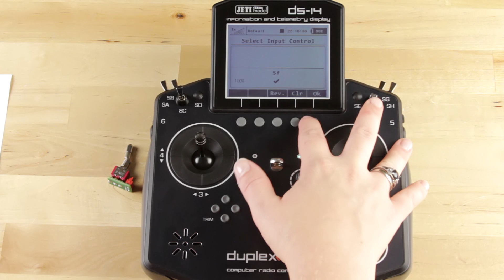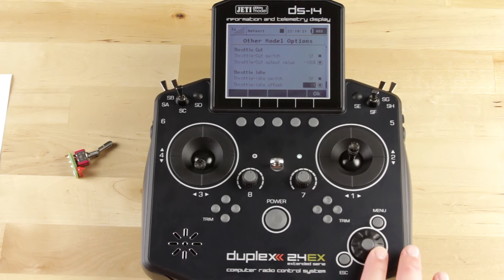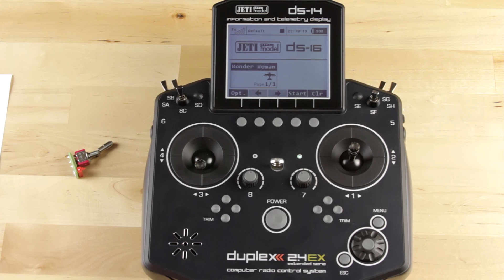Basic Programming: Throttle Cut & Idle (Other Model Options)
Watch as Kasi takes you through the steps on how to program your throttle cut and idle settings.